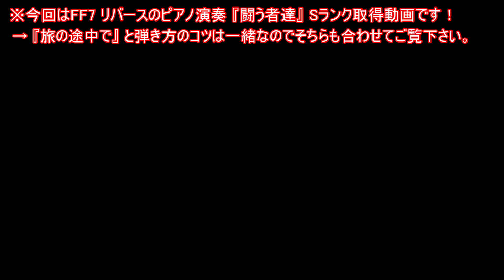【FF7 リバース】ピアノ演奏 闘う者達 ノーミスクリア（Sランク取得）！FINAL FANTASY VII REBIRTH Piano Let the Battles Begin Rank S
ネタバレあり！FF7 リバースの、ピアノ演奏『闘う者達（Let the Battles Begin）』ノーミスクリア（Sランク取得）動画です。今回の動画が、少しでも皆様の参考になりましたら幸いです。

This is Piano of FINAL FANTASY VII REBIRTH.so I hope you enjoy it:)

【補足】
ノーツの速さは1でやりました。この辺はお好みで。

Hi！my name is jagaimo！I'm Japanese gamer！

スポンサー（メンバー）登録はこちらから！月額290円からこのチャンネルを支援できます（メンバーになるボタンをクリック！）。
無理のない範囲で支援していただけますと、ありがたいです:)